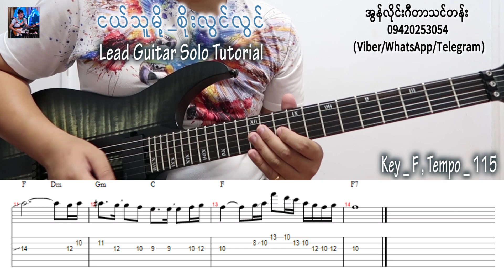ငယ်သူမို့_စိုးလွင်လွင်(Solo Lead ဂီတာတီးနည်း)//လိဒ် ဂီတာတီးနည်း(အပိုင်း ၇၄)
လိဒ် ဂီတာတီးနည်း(အပိုင်း ၆၄)
 • Drop C Tuning အကြ...

လိဒ် ဂီတာတီးနည်း(အပိုင်း ၆၅)

 • အငဲ - နတ်မိမယ်(In...

လိဒ် ဂီတာတီးနည်း(အပိုင်း ၆၆)

 • ခန့်ဖြိုး_မျောက်ဖ...

လိဒ် ဂီတာတီးနည်း(အပိုင်း ၆၇)

 • ခန့်ဖြိုး_မျောက်ဖ...

လိဒ် ဂီတာတီးနည်း(အပိုင်း ၆၈)

 • G Pentatonic Majo...

 / klspempoiba.  .

Please
for more viedo
thank